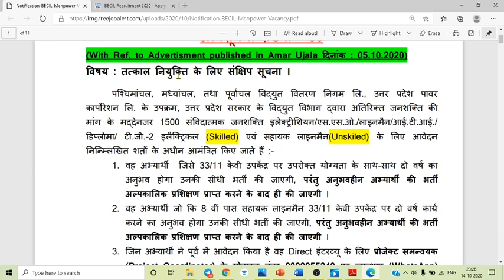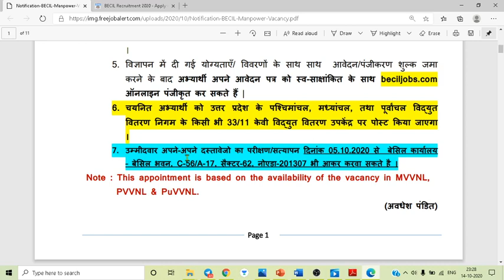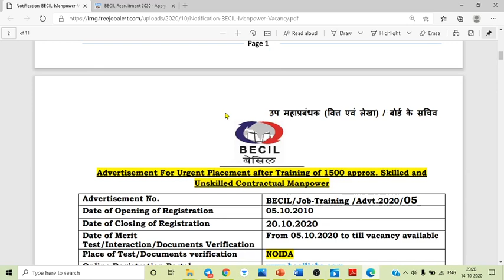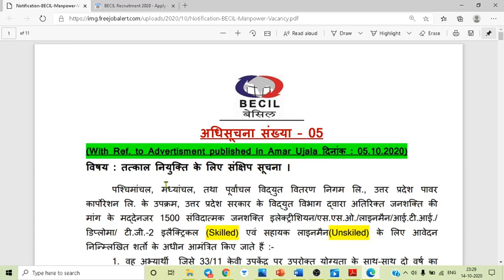BECIL Recruitment 2020 | How to Apply Online for BECIL | becil vacancy 2020 mts, deo, driver vacancy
Welcome  " Deesha Education'
 Learn all about GK trick and General Awareness.
This channel gives you gov. vacancy and  best Gk Trick  for other exam like SSC/NTPC/DRDO/RAILWAY/POLICE/ which could make you crazy. hear in some trick you can easily remember it by viewing once and may strike in the exam hall

©All Content used is copyright to. Use or commercial Display or Editing of the content without Proper Authorization is not Allowed.